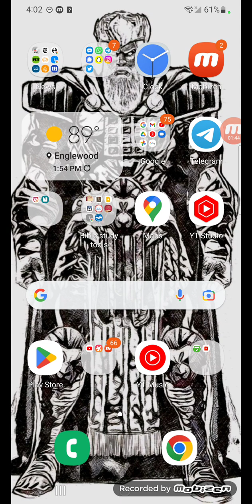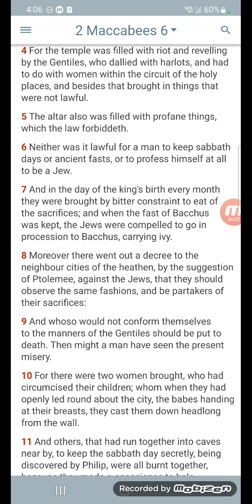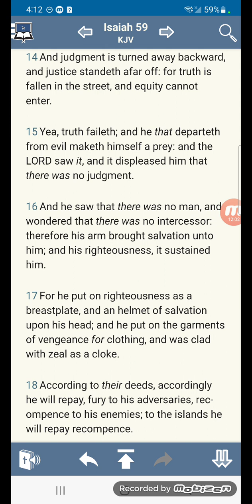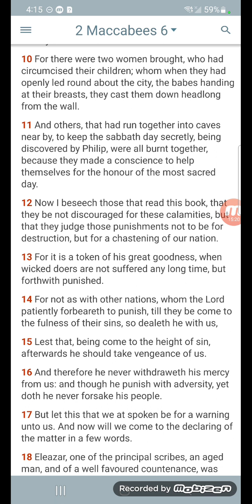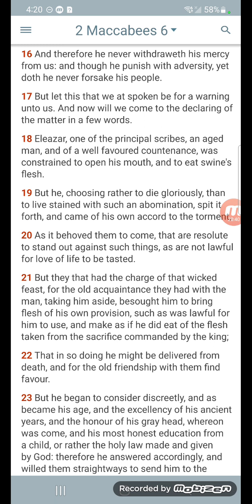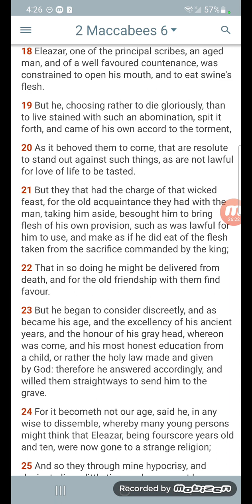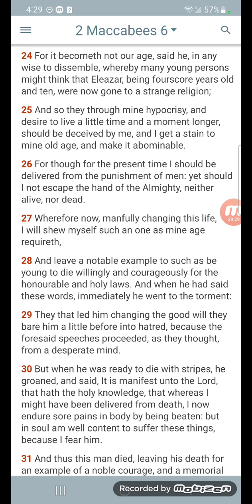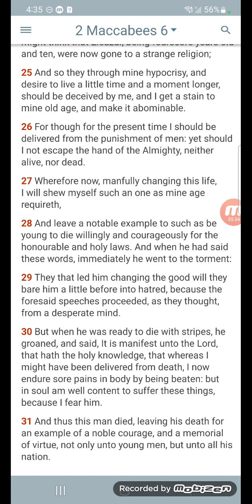Eleazar: Noble Courage and a Memorial of Virtue!